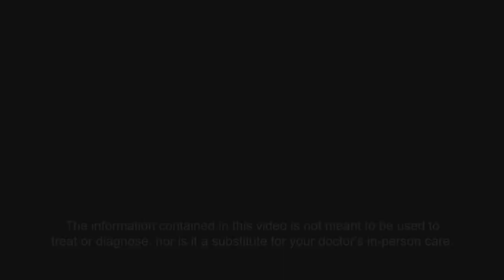Advances in Ovarian Cancer Surgery - "WORDs of Wisdom" Dr. Dennis Chi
"WORDs of Wisdom" video series: Dr. Dennis Chi discusses Advances in Ovarian Cancer Surgery